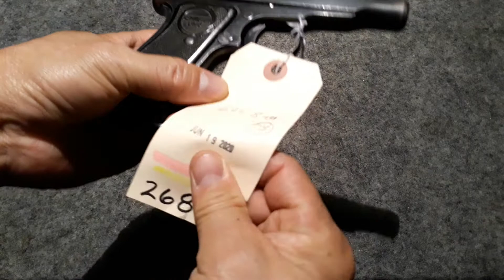권총 리뷰 : Remington Model 51 .380 ACP 반자동 권총을 소개합니다.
Remington Model 51  .380 ACP 반자동 권총은 존 페더센이 1917년에 디자인하여 1918 ~ 1927년까지  32 ACP 와 .380 ACP 두 종류의 권총 약 6만 5천정이 생산되었다고 합니다.  전장 17 cm, 총열 8.3 cm, 무게 593 g, 탄창에  .380 탄 7발이  장전되고, 작고 가벼우며 그립감도 아주 좋아요.  1920년대에 최저임금이  시간당 33 센트였고 꼬박 48시간을  일하면 권총 한 정을 살 수 있었다고 함.